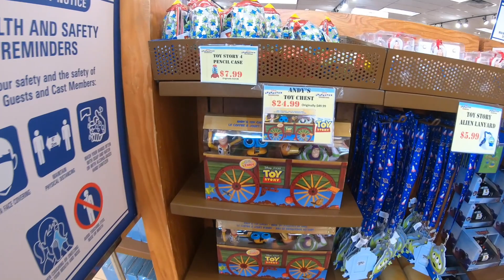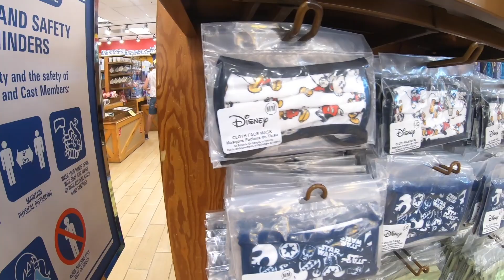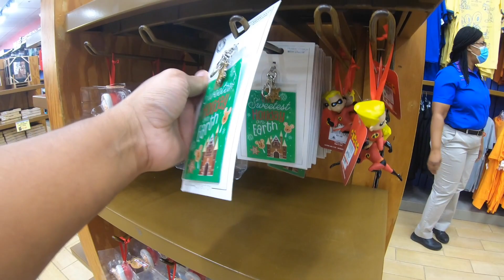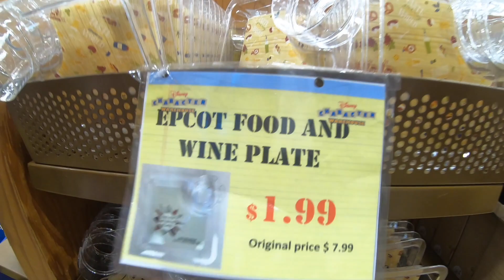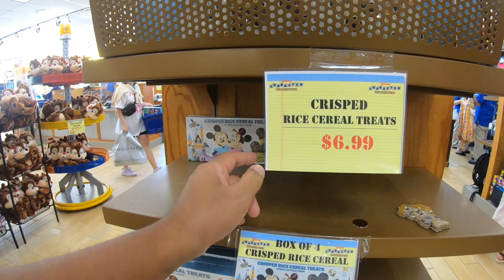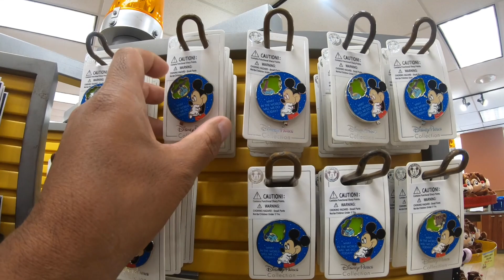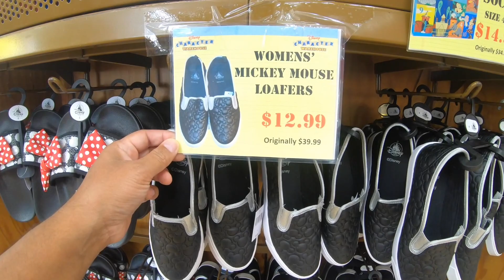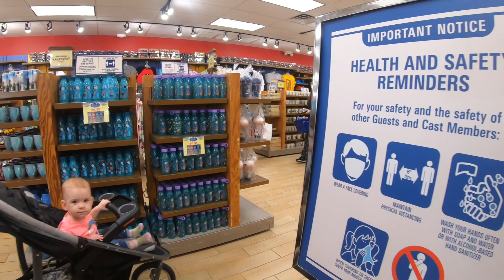Disney's Character Warehouse May 15th 2021 Orlando Vineland Premium Outlets Florida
▸ Gear I use:
   DJI OM 4 - Handheld 3-Axis Smartphone Gimbal with Grip Tripod
   GOPRO HERO 7 BLACK
   iSteady Pro 2 Gimbal 3-Axis Stabilizer
   GoPro Performance Chest Mount (GoPro Official Mount)
   GoPro Dual Battery Charger + Battery for HERO7/HERO6
   Black/HERO5 Black
   Samsung Gear 360
   Tripod
   Mic
   Editing hardware/software